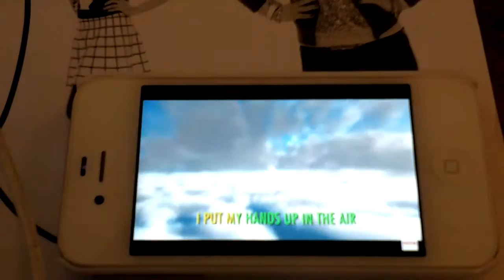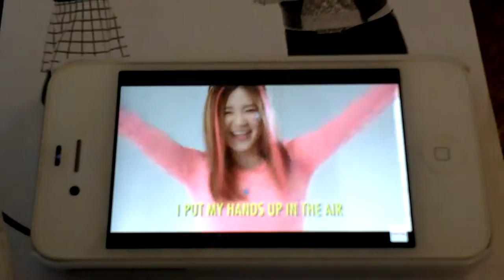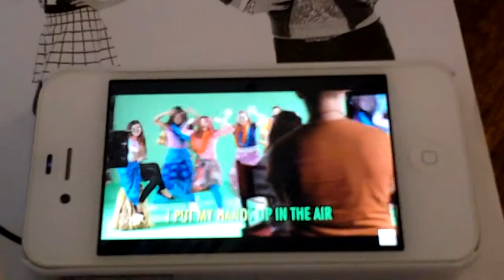Make It Pop- "Superstar"( cover )|Amy Moore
Covers back on my channel YAY! I love this programme whach it on nick at 6 on weeknights